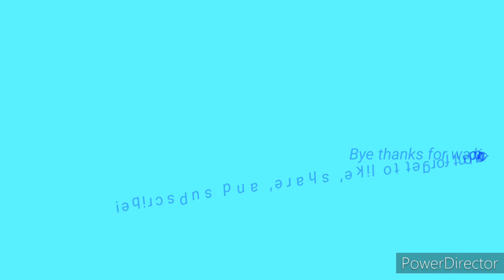Welcome To My Channel/Q and A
This is just a introduction to what my channel will look like.

     Hi guys! My name is Jade and I am 13 years old. Someday I want to move to LA and start a TV career I also want to get a college degree in entertainmet journalism/broadcast journalism/broadcasting. My favorite TV shows are Survivor, Big Brother, and Dance Moms. My favorite movies are all the High School Musical's, Mean girls, and legally blonde. I also want to learn gutar ;). Now that's enough about me wAtCh ThE